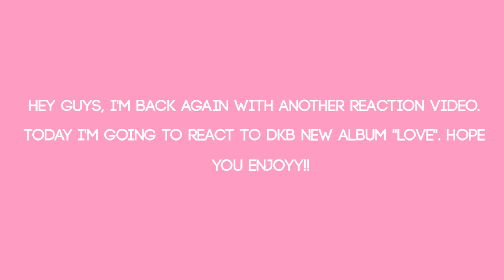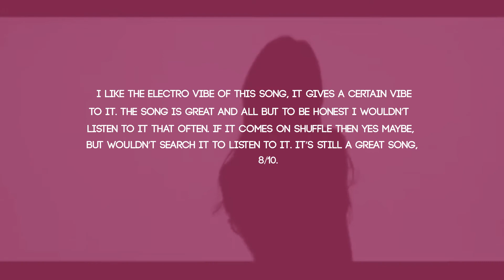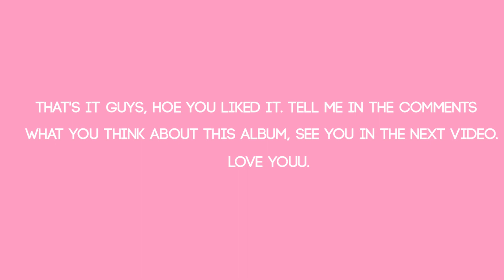reviewing DKB "Love" Album